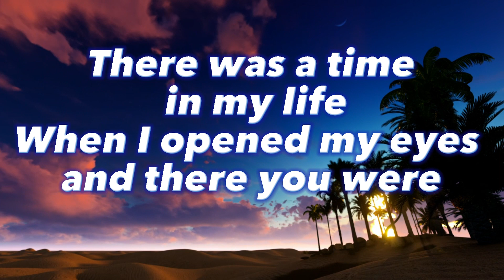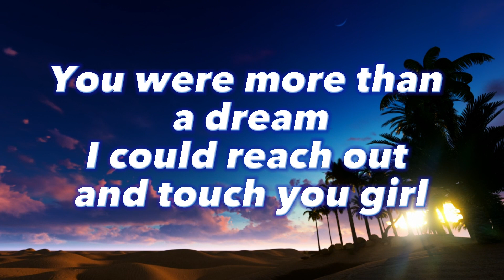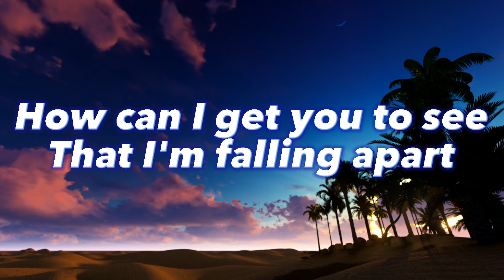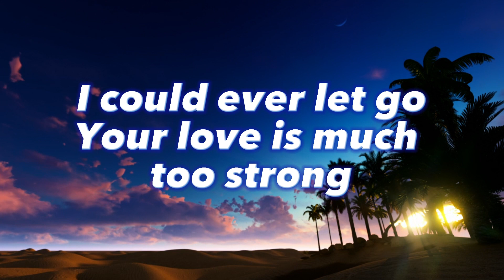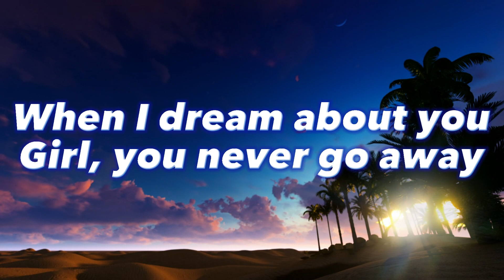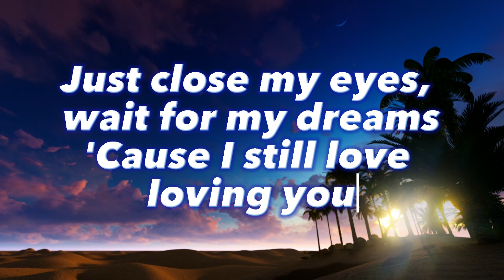Dream About You by Stevie B (lyrics)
To all music lovers, this is for you. Keep yourself calm and cool.

1,377,101 views premiered Feb 19, 2017